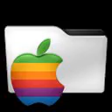oaad755 - [iOS] - Prime Photos von Amazon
Prime Photos von Amazon - iPhone 6

Chapters:
00:00:11 Prime Photos von Amazon
00:02:58 Outro